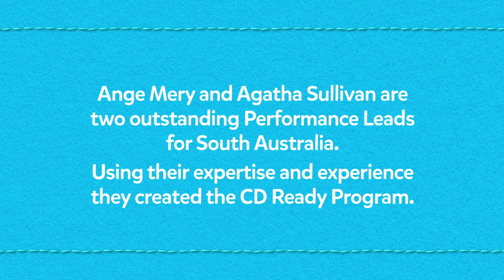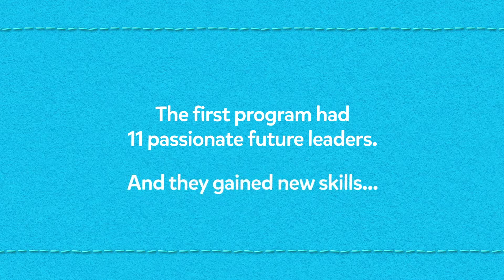Goodstart Goodies National Award Winners 2019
Today we celebrate the work Ange Merry and Agatha Sullivan do in South Australia, training our emerging leaders through their CD Ready Program – designed to help our emerging Centre leaders. Watch the video to find out a little bit more about these special Goodstarters who developed an innovative way of supporting new talent